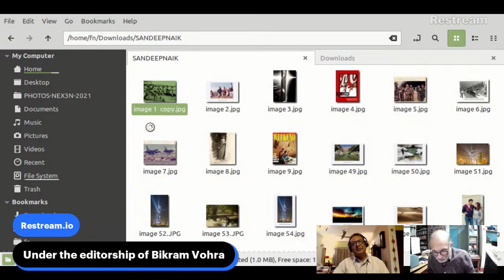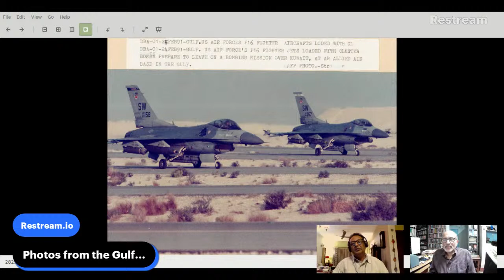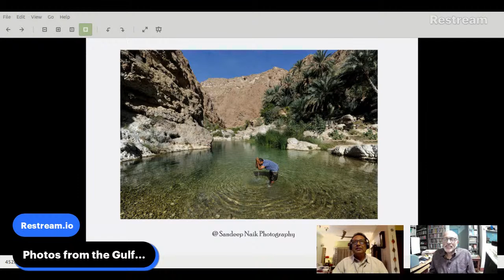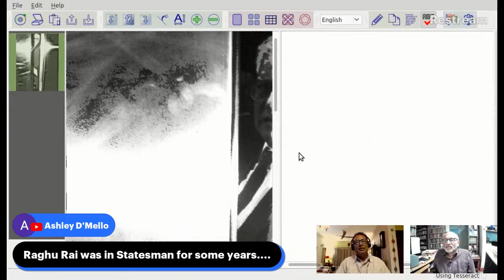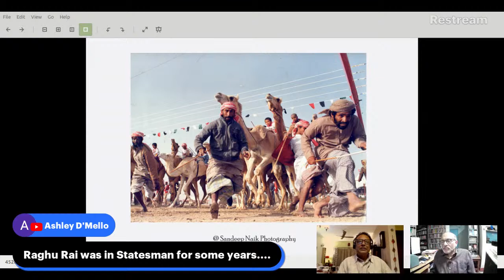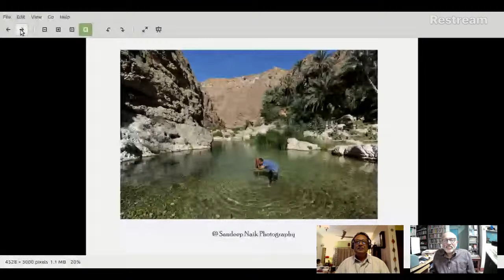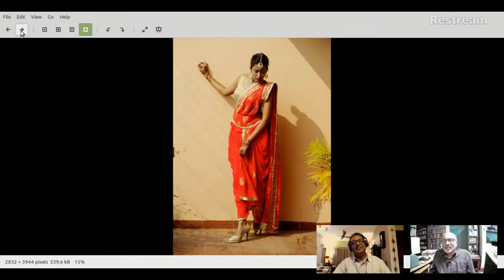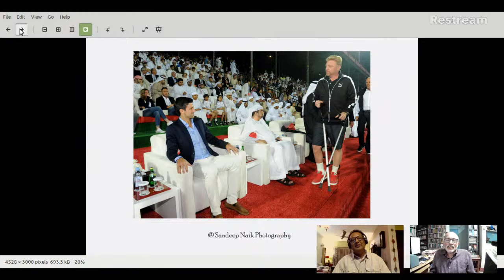BrieFNcounters: When a photo is worth over a million words (with Sandeep Naik)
Sandeep Naik has been a photographer since the early 1980s. He has many images, and as many stories. Some dramatic ones too. The enthusiastic photographer served the Navhind Times (Goa). Gulf News, and freelanced. He has been behind his camera in different parts of the globe. In this session, he talks about his times and his work. Starting from photography in the Goa of the 1980s. A great photographer. He's someone I've admired since my college days. Hear him.